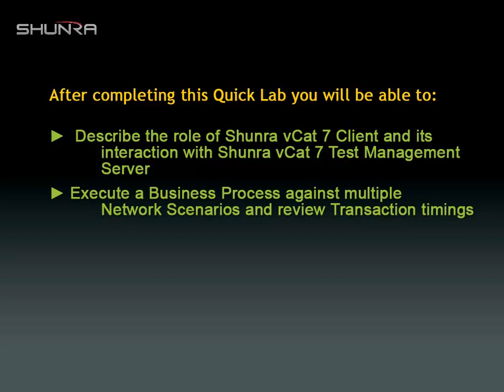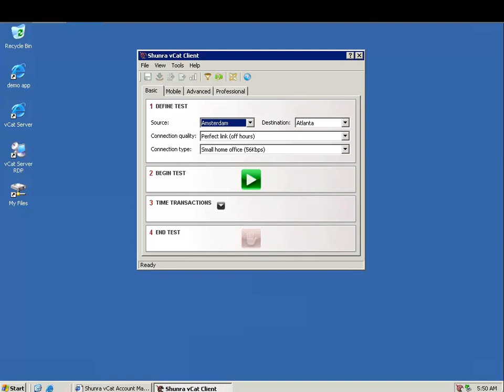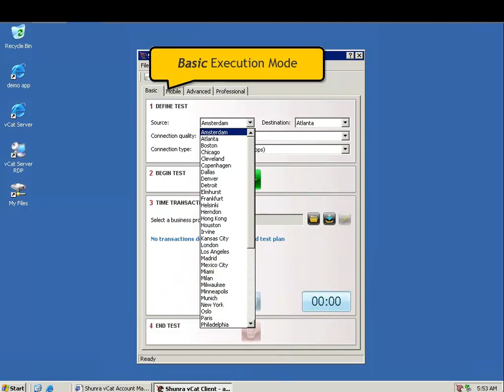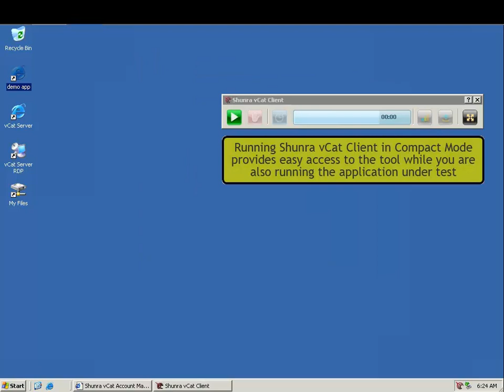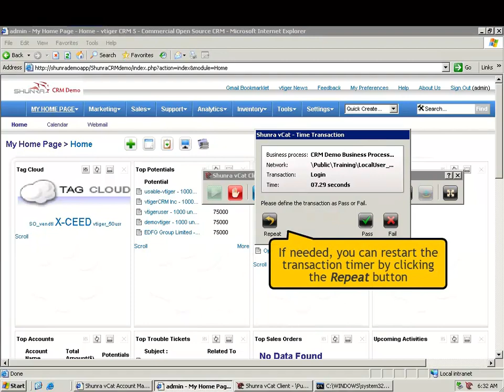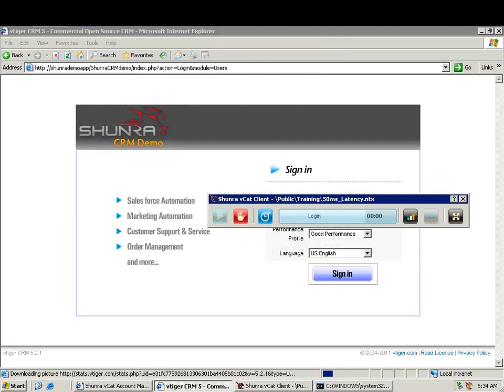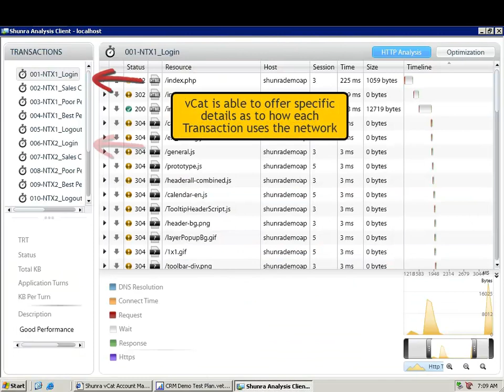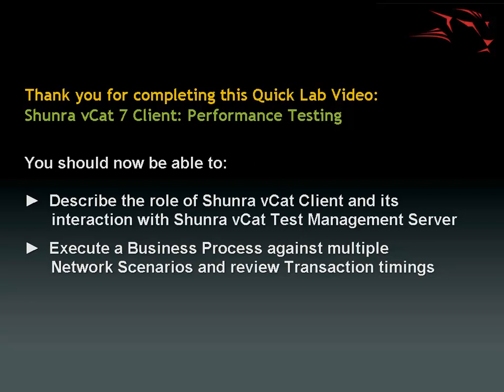Shunra vCat 7 Client: Performance Testing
Walk-through of a Shunra Quick Lab exercise designed to prepare you for an Application Performance Test utilizing Shunra vCat 7 Client